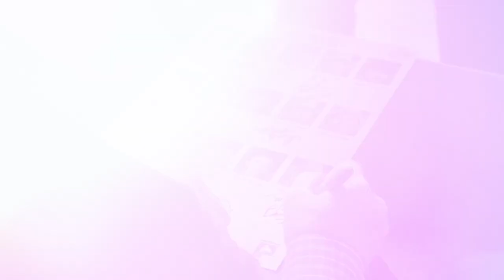NFR Autograph Session with the NFR Bull Riders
Up close with the bull riders and fans at the NFR Autograph Session.